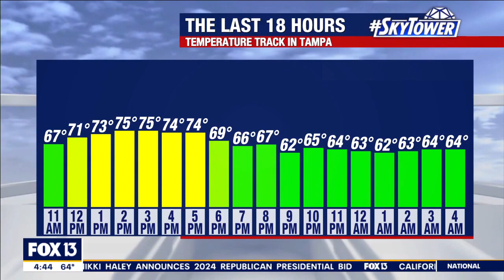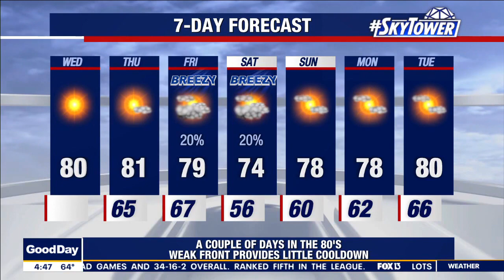Tampa Bay forecast: Temperatures are on the rise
Meteorologist Dave Osterberg says we will be tacking on a few degrees Wednesday, Feb. 15. The majority of the region will reach 80s.